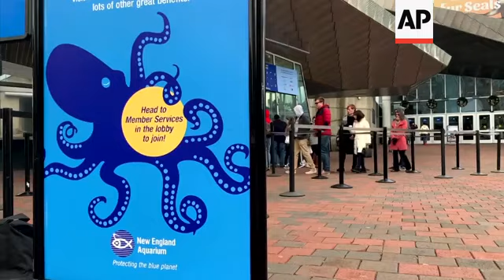Armed with affection, octogenarian is an "Octopus Whisperer"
(22 Jan 2019) Wilson Menashi palms a small squid in his right hand and extends his arm into an aquarium tank, watching as a giant Pacific octopus stretches out tentacles to greet him like a friend.
Freya latches some of her 2,240 suction cups onto Menashi's arm, using their powers of taste and smell to gather information around the 84-year-old man - known as the octopus whisperer - and the seafood treats he's bearing.
This gentle interaction leaves no doubt that Menashi has a special way with Freya, whose body includes a large, sac-like head and eight powerful tentacles.
More than 25 years ago, Menashi retired after a career as a chemical engineer and began volunteering at the New England Aquarium in Boston.
According to the aquarium, he's spent 7,800 hours - the equivalent of about four years working full time - hanging out with octopuses.
"I've been able to interact with them from the beginning. I do not know why, I cannot explain it, but I can connect with them," says Menashi.
The colorful Olympic Coast Sanctuary exhibit is home to Freya and Professor Ludwig Von Drake, a younger male giant Pacific octopus living in a separate tank.
Menashi's eyes twinkle with mischief as he acknowledges that encounters with octopus have left a mark on him.
"I will come back home sometimes with hickeys all over my arm and my neck. A little bit difficult to explain to my wife, but she understood," he says.
Love bites or hickeys are a usually purplish mark on the skin left after it has been sucked for a period.
So, how did he explain the first hickeys to his wife of 57 years?
"Not too difficult when you have about 10 or 15 marks next to each other. It did not take too much. She also knew where I was, anyway," says Menashi.
Menashi's volunteer work has included designing puzzle boxes for octopus as well as rubbing their backs and wrestling their arms, all intended to ensure that the highly intelligent animals receive the mental stimulation they need to thrive and stay healthy.
Two decades of working with the largest members of the octopus species has not dulled his sense of wonder at the animal's adaptability and mysteries.
Experiments have shown these animals to be color blind - but they can still use a complex system of pigment cells, nerves and muscles to change their skin color in the blink of an eye to match their surroundings, justifying their reputation as supreme masters of camouflage.
"What I find totally surprising is how they could tell different people and react differently," says Menashi.
"They're also very intelligent. I've also made them a few toys, made up some boxes and, again, they taught me a few things. I put different latches, so they could get in and figure out how to get the food that I put in the boxes. However, I've had some that said; 'It's too much time to figure out how you do the latch.' So they just crush the box."
Menashi's eye for detail, patience and willingness to experiment makes him a perfect octopus whisperer, says senior aquarist, Bill Murphy.
"Every octopus is different," he says.
"So then you can't use the same rules for every octopus, you need to change it up and Wilson does that."
Menashi, a quiet and humble man, says spending time with octopuses and other animals gave his life a whole new purpose in retirement.
"Just being here has been, to me, a lifesaver," he says.
"Gave me something to do. Gave me different interests and showed me the world is a wonderful place to be."